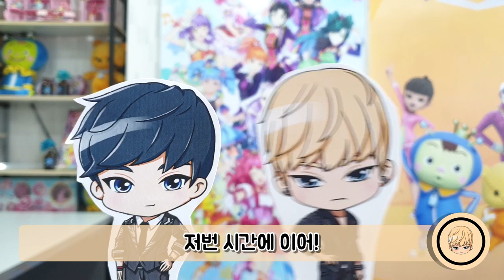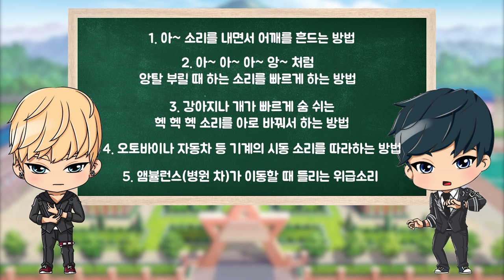[현우와 진이 도와줄게!!] 9화 - 바이브레이션 연습 방법을 알려준대요! 같이 따라 해봐요!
이번 주는 바이브레이션의 연습방법을 배워보았습니다!
매주 내용에 대한 부족한 설명이나 더 알고 싶은 게 있으면
댓글에 적어주세요! 감사합니다!

다음 주에 또 만나요!!  (~˘▾˘)~